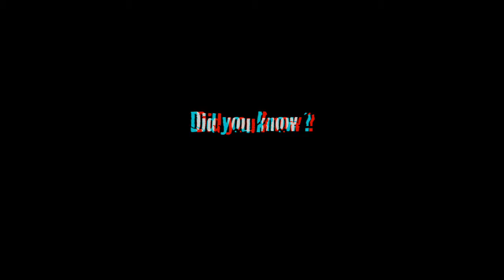The Illegal Wildlife Trade 3D Anaglyph Sample